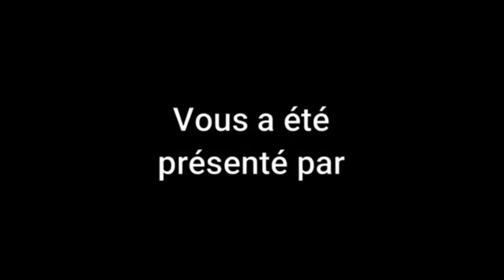Remplis moi SEIGNEUR. SIS Sarah